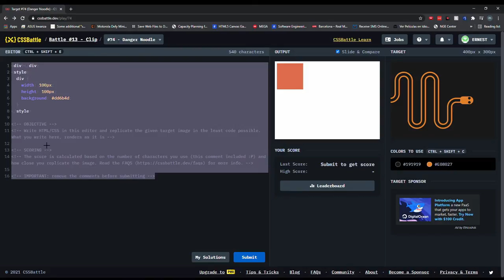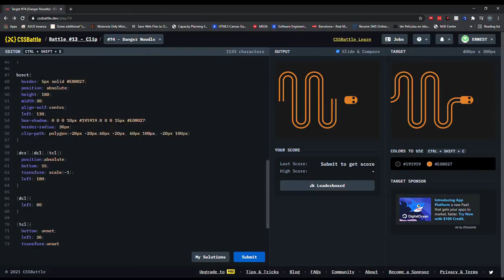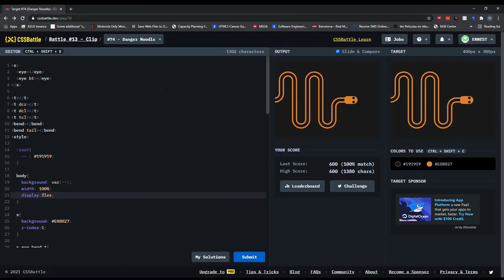Cssbattle 74 Danger Noodle